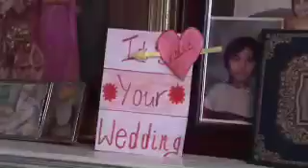Gurmit Highlights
Gurmit Wedding Highlights